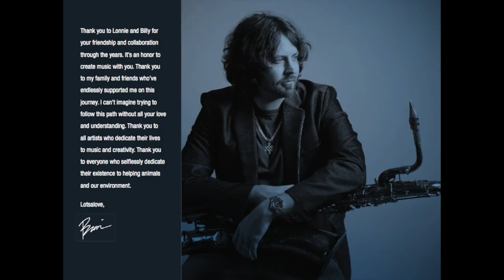Fly by the Brian Landrus Trio 2015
This is from the June 16th, 2015 release "The Deep Below" by the Brian Landrus Trio, on Palmetto/BlueLand Records.
Brian Landrus-bari sax, bass sax, bass clarinet, bass flute
Lonnie Plaxico-bass
Billy Hart-drums

Recorded in Brooklyn, NY by Michael Brorby at Acoustic Recording
Mixed by John Kilgore Sound NYC
Mastered by Alan Silverman ARF! NYC

Composed by Brian Landrus and Lonnie Plaxico
Cover Photo by Vince Segalla
Studio photos by Yuki Tei
CD Design by Chris Sieracki at Suite806.com
Paintings by Eileen Landrus

Brian Landrus is an artist for:  Selmer Paris Saxophones and Clarinets, D'Addario, Lebayle Mouthpieces